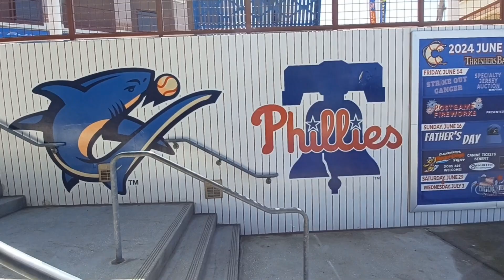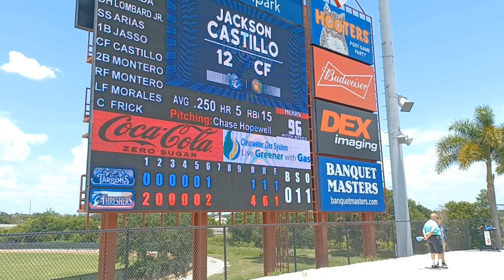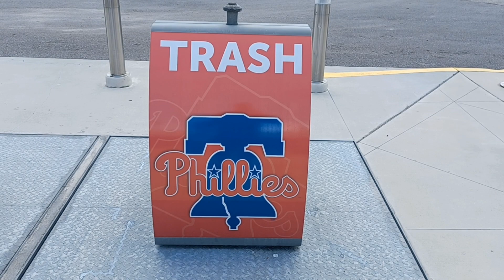My Baycare Park Exp - Clearwater Threshers vs Daytona Beach Tortugas